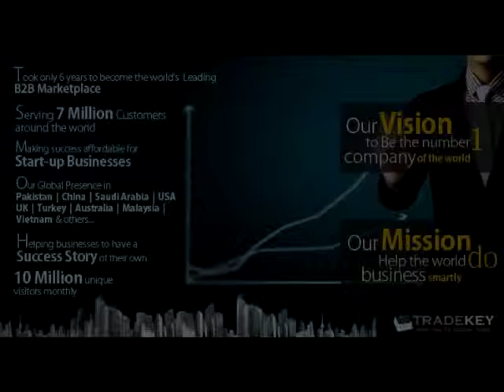Shamim A.Firpo, SVP KCCI appreciated positive response of Foreign Exhibitors (Exhibitors TV)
Shamim A. Firpo, Senior Vice President at KCCI appreciated positive response from Foreign Exhibitors at My Karachi 2013.

He emphasized on holding more Exhibitions to create positive impact on foreigners.

This Special Online Video Coverage of My Karachi 2013 is brought to you by "Exhibitors TV Network" in Collaboration with Jamal's Yellow Pages of Pakistan, Tradekey (Pvt) Ltd. and Pak Business Express.

Exhibitors TV Network is the first-ever Online Video Portal for Trade Show Industry launched by "The Xeptionalz - Pakistan".